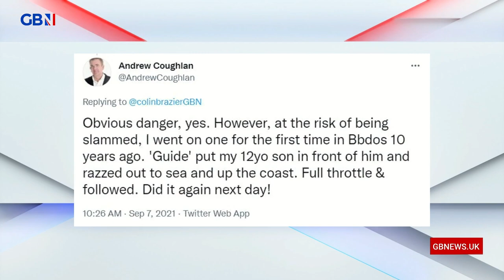Colin Brazier: Why staycations aren't all good for Britain's resorts